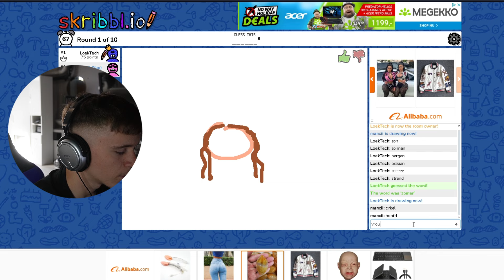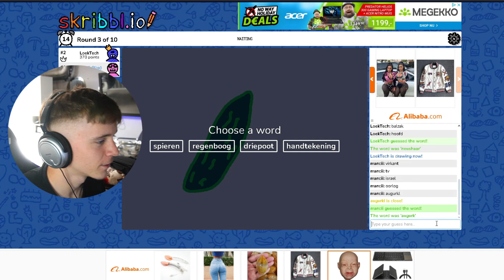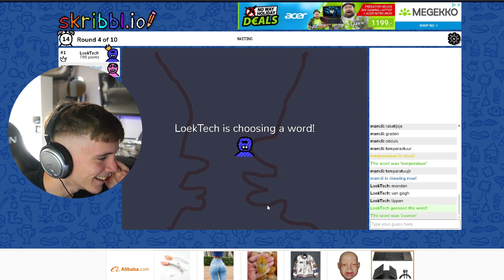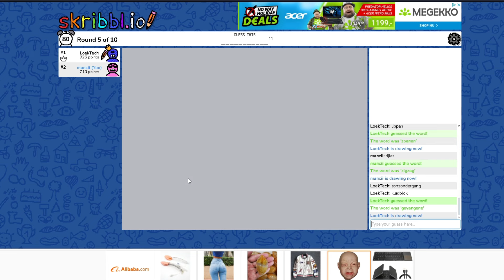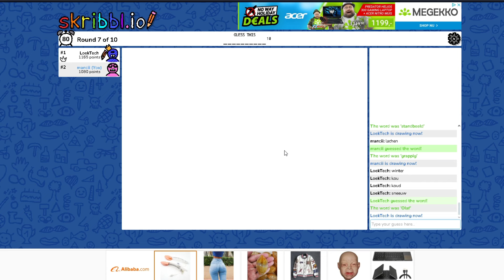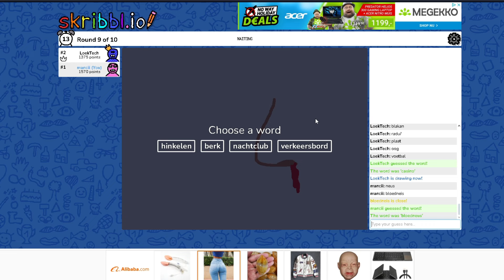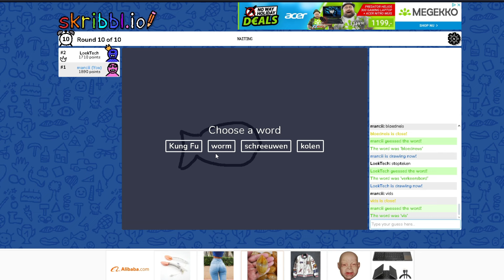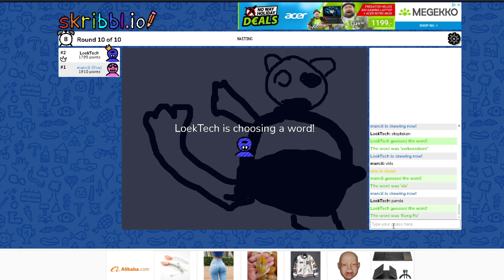RAARSTE dingen tekennen in Skribbl.io!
Dankjewel voor het kijken naar deze video! 👀

vandaag heb ik skribble.io gespeelt tegen loektech! wie kon er beter tekennen?

Heb JIJ leuke ideeën voor en video? Laat het weten hier beneden in de reacties!

Much Love! ❤️